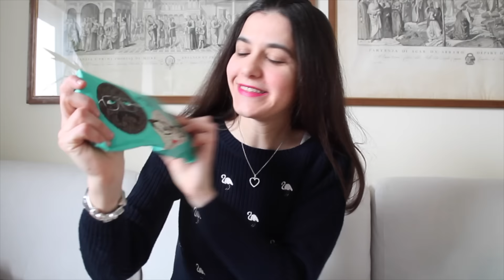HAUL TIGER & ALIEXPRESS | ♡ cartopazzie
Ciao ragazze/i! in questo video vi mostro gli acquisti cartopazzi e non 🦄💕 fatti da Tiger, Aliexpress e altri articoli di cartoleria presi in negozietti cinesi e all'Esselunga ♡

Articoli di Aliexpress citati:

-set 10 penne

-astuccio con biscotti

-post-it con orsetti (adesso si può scegliere il colore)

-pochettina gatto